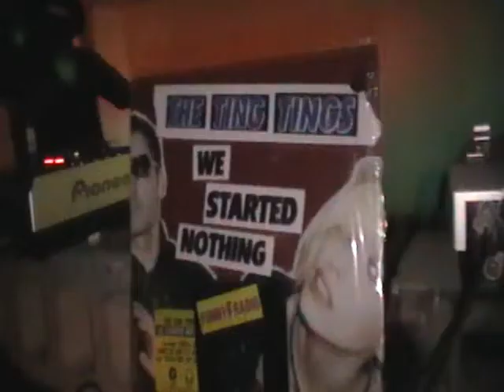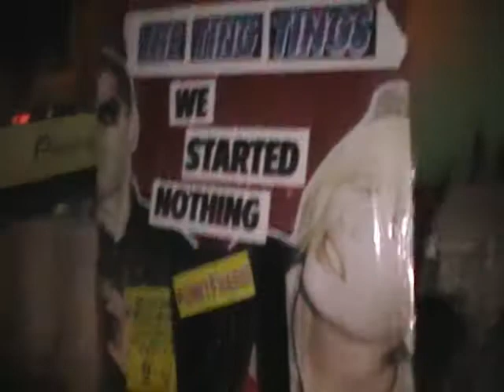FunnyRadio100312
Funny Kawachi Ichiro Radio TV
FUNNY RADIO 10/03/12 @ club STOMP